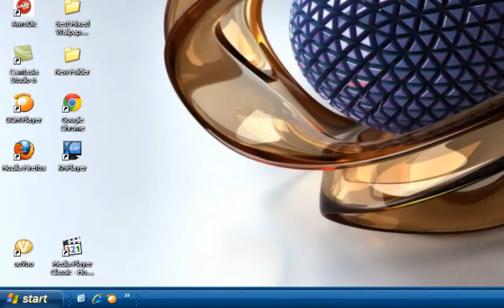disk clean up.wmv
چۆنیه تی پاککردنه وه ی هارد دیسکه کان فێرکاری ئاما ده کردنی
جه زامحمد.